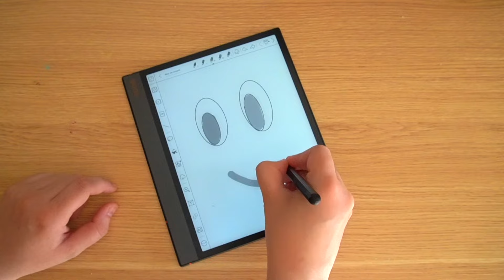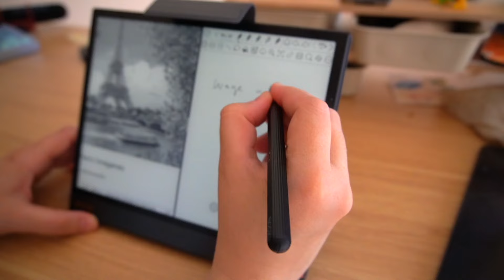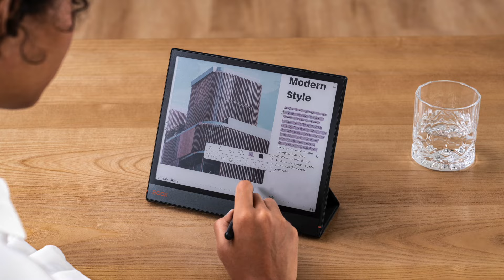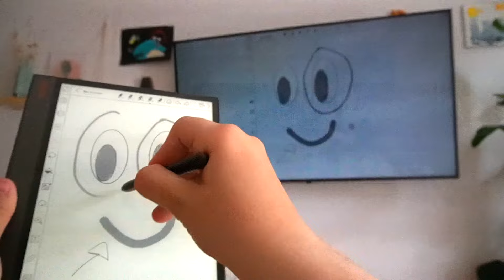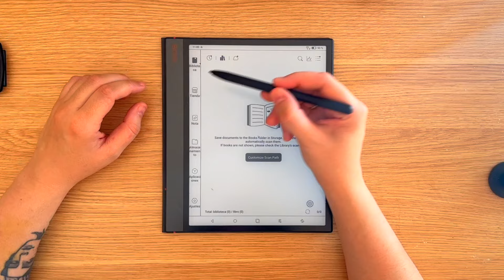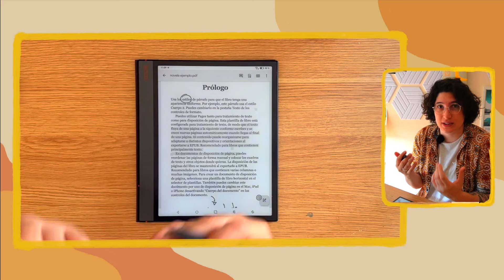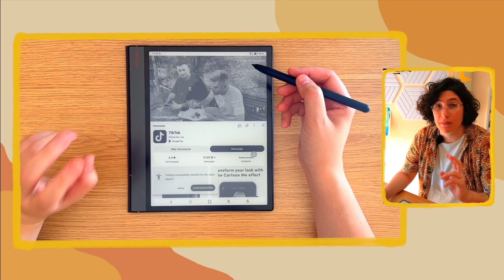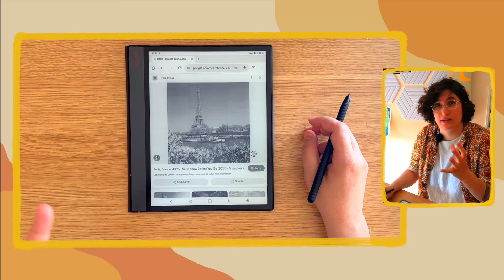😮Adiós al Kindle! Hola BOOX Note Air 3/REVIEW❗️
Mis fondos de Pantalla En este vídeo os muestro una review de la Boox Air Note 3, espero que os guste!
📌 Boox Note Air 3 👉🏻
📌Boox Note Air 3 C (color) 👉🏻